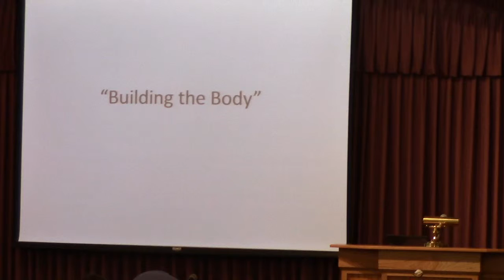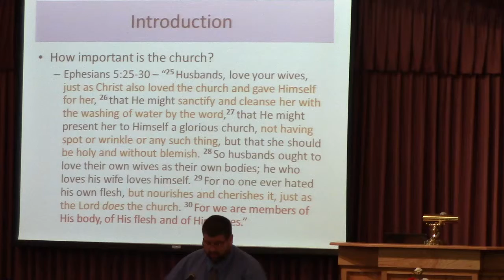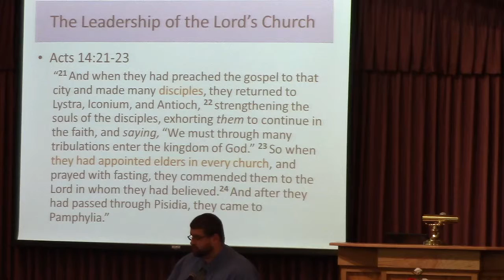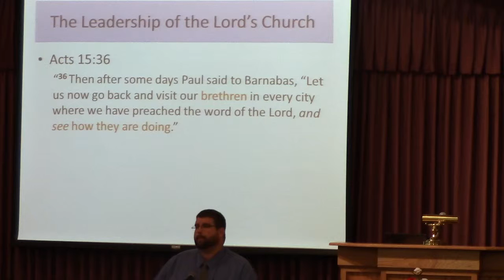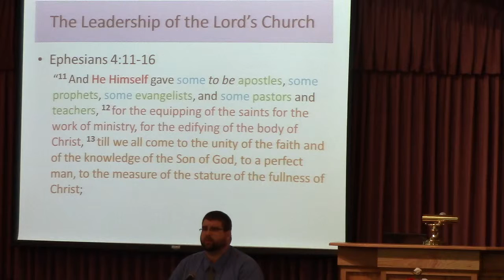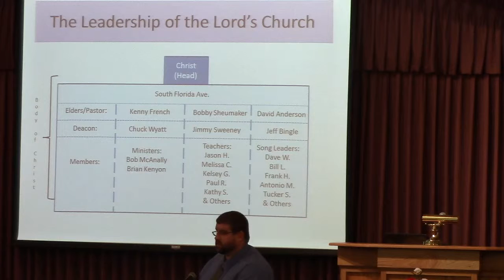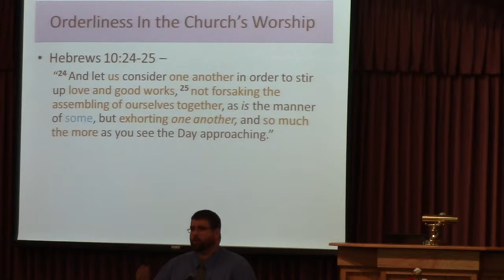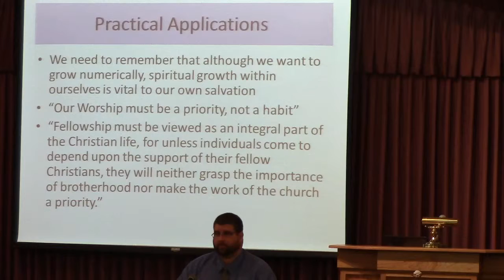"Building the Body" (7/5/15)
In this Bible Class lesson, Jason Hendrix focuses on identifying what the body of Christ is, what the organizational structure is according to the Bible.  He also focuses on having orderliness in our worship service and in our lives.  He concludes this lesson by focusing on our interactions with fellow Christians.